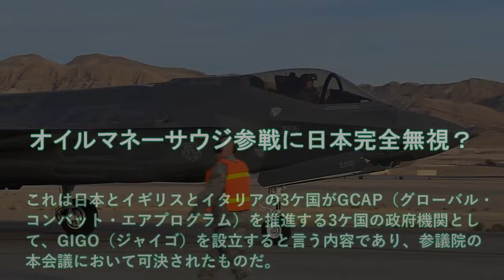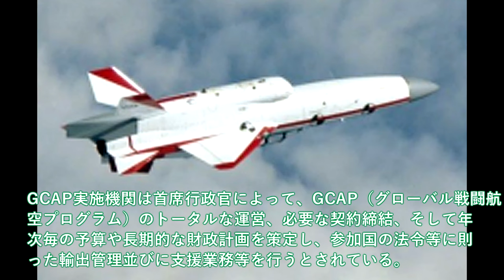【軍事解説】三菱IHIついに本気でF3戦闘機心神開発か！オイルマネーサウジ参戦に日本完全無視？X3心神XF95双発エンジンでF35超えか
引用・転載「出典：海上自衛隊ホームページ」
引用・転載「出典：航空自衛隊ホームページ」
引用・転載「出典：陸上自衛隊ホームページ」